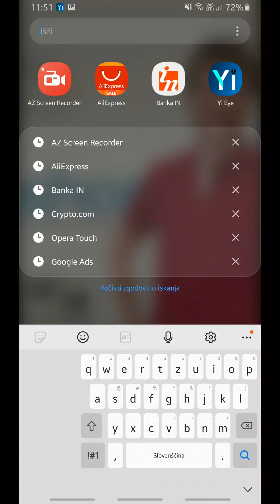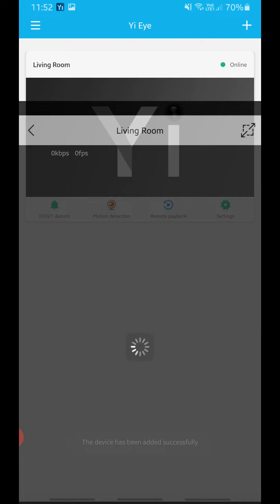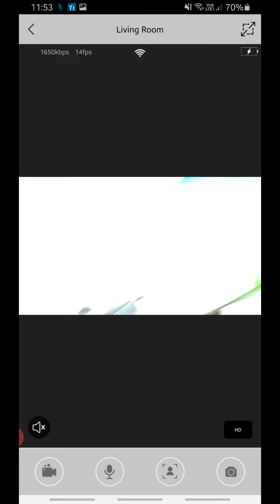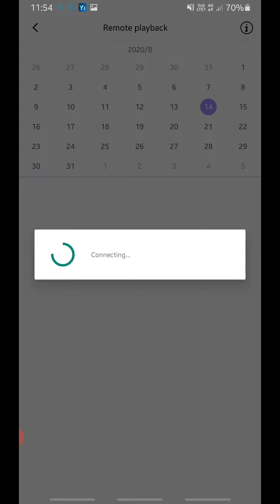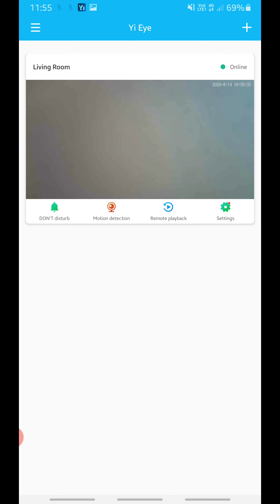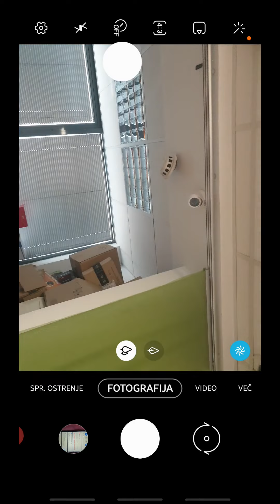Hidden spy camera in smoke detector you can watch online and play remote